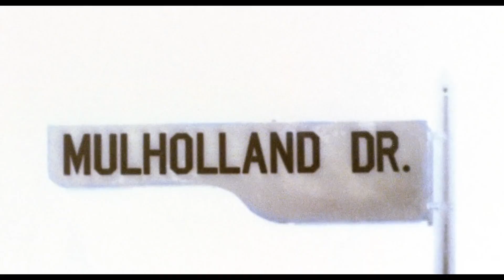Mulholland Dr. (2001) Movie Review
Attack of the Franchise Movie List for 2023:
January/Star Trek
February/Rocky/Creed
April/Rambo
May/Fast and the Furious
June/Twilight
July/Mission Impossible
August/Star Wars
September/Harry Potter
October/ Nightmare on Elm Street
November/Hunger Games
December/Pirates of the Caribbean

New Categories for Movie Review:
Story
Cinematography
Characters
Design

Tim's Movie Club Coming Soon!!

Under Construction

Under Construction